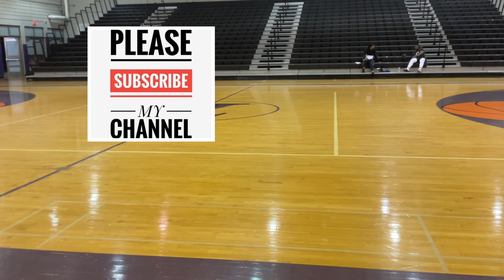LATE NIGHT LEAGUE: SHACK BROS VS BBE (SECOND HALF) PLAYOFFS! SATURDAY MAY 13, 2023